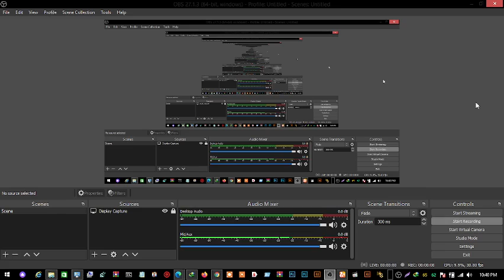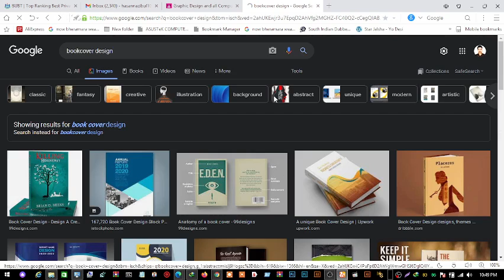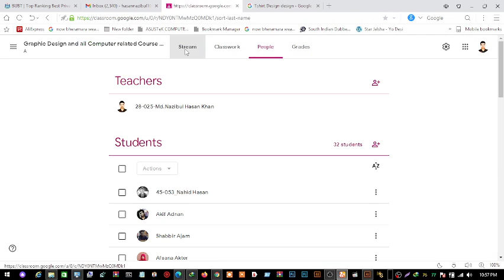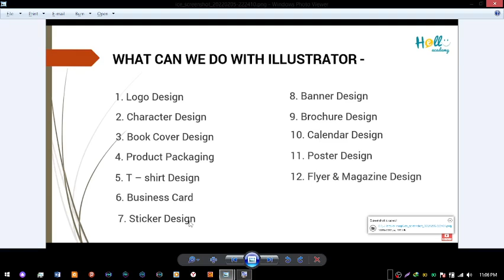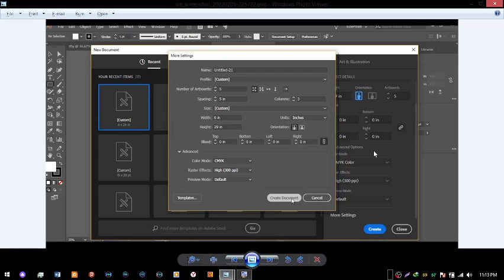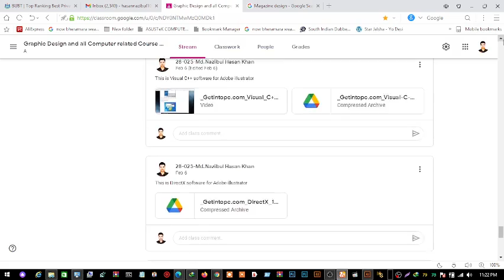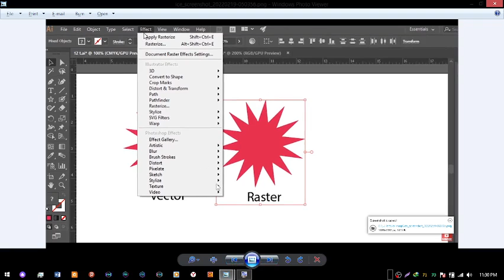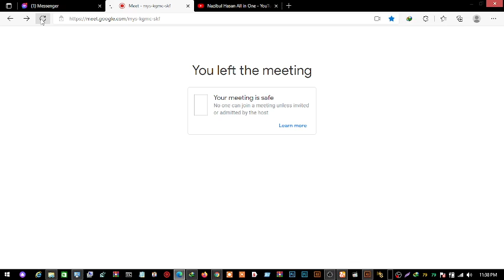Graphic Design Bangla Tutorial || Episode - 4